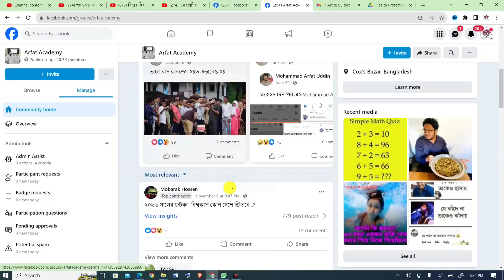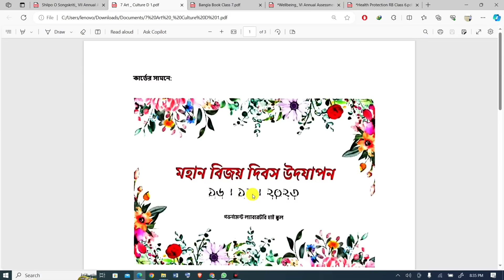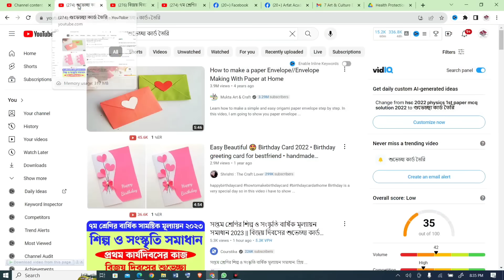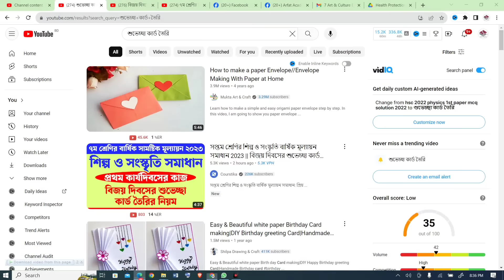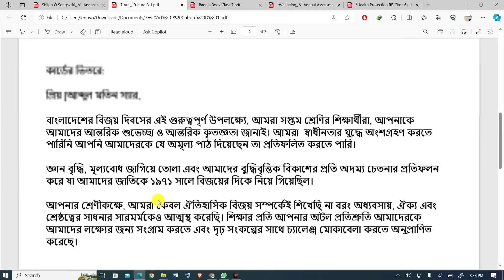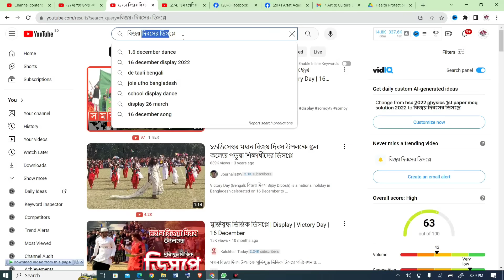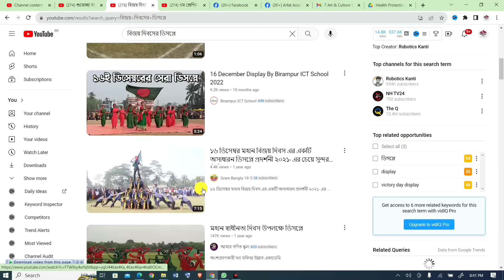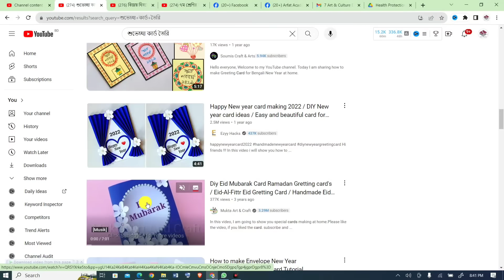Class 7 Art & Culture Annual Question Solution | ৭ম শ্রেণির শিল্প ও সংস্কৃতি | শুভেচ্ছ কার্ড তৈরি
Class 7 Art & Culture Annual Question Solution 2023 | ৭ম শ্রেণির শিল্প ও সংস্কৃতি বার্ষিক মূল্যায়ন প্রশ্ন ও সমাধান ২০২৩

Class 7 Art & Culture Annual Assignment Solution 2023 ।। শিল্প ও সংস্কৃতি বার্ষিক সামষ্টিক মূল্যায়ন প্রশ্ন সমাধান || ৭ম শ্রেণির শিল্প ও সংস্কৃতির ১ম কর্মদিবস ধাপ-০১ এবং কাজ-০১

পর্ব-১ ।। ৭ম শ্রেণির বার্ষিক সামষ্টিক মূল্যায়ন সমাধান ।। Class 7 Art & Culture Annual Assignment Answer 2023

ধাপসমূহ:

• ধাপ ১ (প্রথম কর্মদিবস : ১০ মিনিট)

বিজয় দিবসকে উপজীব্য করে একটি শুভেচ্ছা কার্ড বানিয়ে তা শিক্ষকের নিকট জমা দিবে। এখানে উল্লেখ্য যে, শুভেচ্ছা কার্ডে পাঠ্যপুস্তকে শেখা বিভিন্ন ফ্রন্ট ও নকশার ব্যবহার করতে হবে।

০ শিক্ষার্থীরা নাট্যাংশ/ডিসপ্লের কোনটি করবে তা নির্ধারণ করবে। শিক্ষার্থীরা অথবা শিক্ষক

৪/৫জন করে দল গঠন করে দিবেন। প্রতিটি দল তাদের দলের নাম নির্বাচন করবে এবং দলের নাম ও রোল নম্বরসহ সদস্যদের নাম শিক্ষকের কাছে কাগজে লিখে জমা দিবে।

০ নাট্যাংশের জন্য নিজের মতো একটি গল্প লিখে বা পছন্দ মতো কোনো গল্প বাছাই করে বা সপ্তম শ্রেণির যেকোনো বিষয়ের পাঠ্যপুস্তক থেকে গল্পের অংশবিশেষ নির্বাচন করবে।

অথবা,

ডিসপ্লের জন্য গান বাছাই করবে।

০. নাট্যাংশের জন্য গল্পের নাম, বিষয়বস্তু / স্ক্রিপ্ট ও পরিকল্পনা শিক্ষকের কাছে জমা দিবে। অথবা,

• ডিসপ্লের জন্য বাছাইকৃত গান ও পরিকল্পনা শিক্ষকের কাছে জমা দিবে।

এই সেশনে যা মূল্যায়ন করবেন:

০ শিক্ষার্থীরা শুভেচ্ছা কার্ড তৈরি করতে পারছে না অথবা শুভেচ্ছা কার্ড সাধারণভাবে তৈরি করতে পারছে অথবা শুভেচ্ছা কার্ড দক্ষতার সাথে তৈরি করতে পারছে কি না, শিক্ষক তা মূল্যায়ন করবেন (PI ৭.২.১)।

০ শিক্ষার্থীরা নাট্যাংশ /ডিসপ্লের গল্প নির্বাচন করেছে অথবা প্রাসঙ্গিক বিষয়বস্তু/স্ক্রিপ্ট লিখেছে বা নির্বাচন করেছে অথবা গল্প অনুযায়ী সঠিক পরিকল্পনা করেছে কি না, শিক্ষক তা মূল্যায়ন করবেন (PI ৭.১.১)। অপরদিকে, ডিসপ্লের জন্য বাছাইকৃত গান ও পরিকল্পনা ঠিক আছে কি না তা মূল্যায়ন করবেন।

বার্ষিক সামষ্টিক মূল্যায়ন প্রশ্ন সমাধান 2023,বার্ষিক সামষ্টিক মূল্যায়ন প্রশ্ন সমাধান 2023,class 7 Art & Culture annual assignment,class 7 Art & Culture annual assignment answer 2023,শিল্প ও সংস্কৃতি বার্ষিক সামষ্টিক মূল্যায়ন প্রশ্ন সমাধান,৭ম শ্রেণি শিল্প ও সংস্কৃতি বার্ষিক সামষ্টিক মূল্যায়ন সমাধান,৭ম শ্রেণি বার্ষিক পরিক্ষার প্রশ্ন সমাধান,ষষ্ঠ শ্রেণির সেশন পরিকল্পনার পুনঃবিবেচনা শিল্প ও সংস্কৃতি,class 7 Art & Culture annual assessment answer,class 7 Art & Culture,class 7, শুভেচ্ছা কার্ড তৈরি, শুভেচ্ছা কার্ড লেখা, কাগজ দিয়ে শুভেচ্ছা কার্ড বানানো,